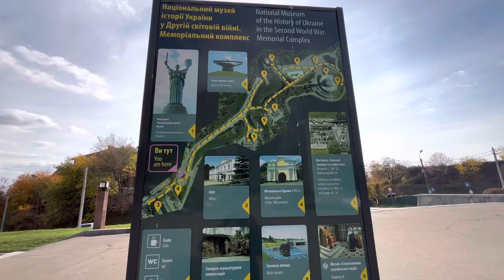Монумент Батьківщина-мати та найвищий прапор України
«Батьківщи́на-Ма́ти» — монументальна скульптура в Києві. Розташована на високому правому березі річки Дніпро, на території Національного музею історії України у Другій світовій війні. Відкрита у 1981 році. Є найвищою монументальною скульптурою в Європі.
Проєктування
План конструкції
Перший проєкт «Батьківщини-Матері» розробив ще у 1970-х роках скульптор Євгеній Вучетич, але спорудження почалося набагато пізніше. У 1974 році, після смерті Євгенія Вучетича, проєкт взяв на себе український скульптор Василь Бородай, який здійснив деякі зміни в проєкті скульптури і почав її будівництво.

Спочатку передбачалося, що на постаменті підноситиметься 90-метрова бронзова з позолотою фігура жінки. Біля підніжжя статуї з 30-метрової висоти повинен був текти до Дніпра водоспад, з обох боків якого воїни форсували річку.

Статуя ліплена з образу борзнянки, скульпторки Галини Кальченко.
Будівництво
Металевий каркас виготовлений зі сталі, яка була виплавлена у Запоріжжі.

Скульптуру збирали стометровим краном, який був виготовлений спеціально для цього. Пізніше цей кран демонтували.

З неіржавної сталі окремими блоками-секціями вагою 25-30 тонн скульптура була зварена на Київському заводі імені Паризької Комуни з урахуванням рекомендацій Інституту електрозварювання імені Є. О. Патона. Частини скульптури перевозили вночі, щоб не привертати увагу людей.

Зварювальникам монумента «Батьківщина-Мати» платили 50 радянських карбованців на день (велика на той час сума), але оплата відповідала роботі, оскільки зварники обпікали собі очі від такої кількості невпинної роботи. Інженери ж отримували звичайну зарплатню, але були задоволені й тим, що будували одне з «чудес» Києва.

За час монтажу на скульптуру було накладено 30 км зварних швів.

Судячи з геодезичних інструментальних замірів, що проводяться щорічно монумент «Батьківщина-Мати» повинен простояти понад 150 років. За розрахунками, статуя може витримати навіть землетрус за шкалою до 9 балів.

Щоб перевірити стійкість скульптури, 10-метрову копію випробовували на міцність у Москві в найбільшій у СРСР турбіні.

Через близькість Великої дзвіниці Києво-Печерської лаври (висота 96,5 м), висоту монумента зменшили до 102 м (початкова висота мала складати 108 м), але через те що Велика дзвіниця розташована на пагорбі, над рівнем моря «Батьківщини-Мати» на 12 метрів нижча Великої лаврської дзвіниці.

Відкриття монумента планувалось 9 травня 1980 року, але відбулося лише через рік по тому.

Вартість споруди — 2 млн радянських карбованців.

Експлуатація
Краєвид скульптури
9 травня 1981 року відбулося гучне відкриття монументу, сам Леонід Брежнєв приїхав на відкриття стометрового монументу «Батьківщина-Мати», яка стала новим символом Києва.

У 1987 році над Києвом пронісся сильний ураган, але статуя залишилася неушкодженою.

Влітку 2002 року був дозволений підйом екскурсантів на майданчики відмітки 36 метрів і 92 метри. Проте після того, як у квітні 2003 року молодий чоловік впав з верхнього майданчика і розбився, доступ туристів був обмежений.

У 2009 році була почата реставрація споруди.

Планується декомунізувати радянський герб на пам'ятнику чи то зрізанням, чи то накладанням. Герб СРСР на «Батьківщині-Мати» на тризуб передбачається змінити не раніше 2023 року. За словами міністра культури України Олександр Ткаченко паралельно мають бути вирішені питання із законодавчою сферою, а також потрібно вирішити питання авторського нагляду.

Характеристики
Загальна висота монументу з постаментом — 102 метри.
Висота скульптури «Батьківщина-Мати» (від п'єдесталу до кінчика меча) — 62 метри.
В одній руці статуя тримає 16-метровий меч вагою в 9 тонн, а в іншій — щит розміром 13 на 8 метрів з гербом СРСР (вагою в 13 тонн).
Вся споруда — суцільнозварна і важить 450 тонн.
Сам каркас починається на глибині 17,8 метра (від входу в музей). На цю глибину йде бетонний колодязь діаметром 34 метри.
На щиті «Батьківщина-Мати» є оглядовий майданчик.
В середині скульптури знаходяться два ліфти: Один з ліфтів піднімається з дев'ятьма зупинками до самої «голови» «Батьківщини-Мати», в якій є люки і технічні майданчики. Можна піднятися в «руку» з щитом і в іншу — з мечем. Там теж є монтажні майданчики.
На найвищій точці меча є спеціальний пристрій для гасіння коливань вітрового навантаження.